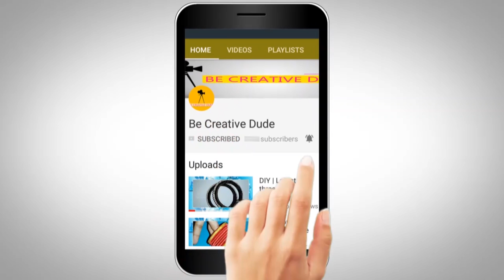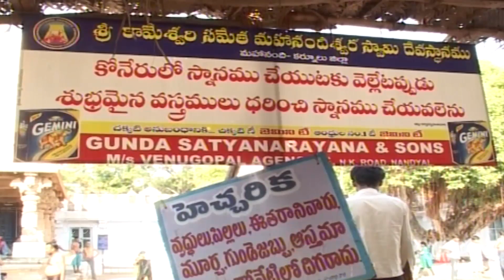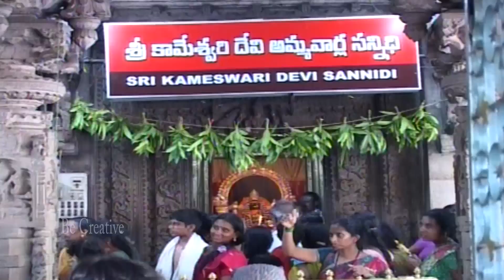Mahanandi Temple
మహానంది నీటిలో ఏముంది..?రహస్యం | Mahanandhi Temple | KA Entertainments
Mahanandhi Temple | Lord Shiva Mahanadhi | Mahanandhi Temple Karnool

Mahanandi is about 16 km from Nandyal. The nearest airport is at Hyderabad, which is about 219 km from Kurnool, and the nearest railway station is at Nandyal.The main temple is surrounded by three pools: two small pools at the entrance and one big pool inside the temple itself. This holy tank with an outdoor pavilion called a mandapa in the centre. The inlets and outlets of the tank are arranged so that the depth of the water is constantly kept at five feet, thus enabling pilgrims to bathe in the holy waters .Three pool name are vishnugundam,bramhagundam,rudragundam

This Channel is all about Videos which is dedicated for you people. Dont miss a single Video.. This Channel will upload rangoli videos, thread bangles videos, lades spls,Amazing videos,etc.